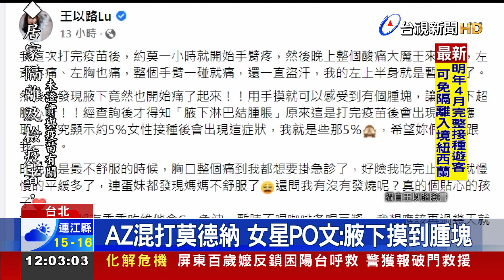AZ混打莫德納 女星PO文：腋下摸到腫塊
指揮中心開放第一劑打AZ的民眾滿八周即可混打mRNA疫苗，女星王以路第二劑選擇打莫德納，她23號在臉書PO文分享經驗。她說，打完第二劑後才一小時，就出現手臂疼痛等狀況，用手一摸竟然感受到腫塊，上網查詢才發現是「腋下淋巴結腫脹」，約有5%的女性打完疫苗後，會出現這種症狀。國內醫師表示，由於淋巴結是一種免疫系統，打任何一種疫苗都有可能出現腫脹情況，跟混打無關。會痛是正常的，但建議有類似症狀，先就診確認。